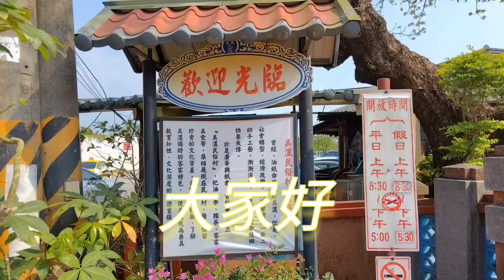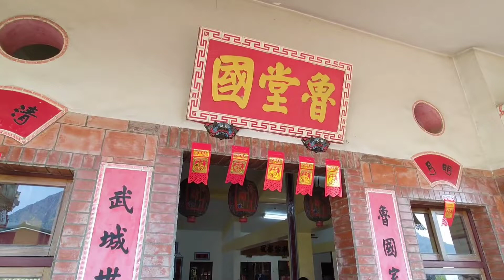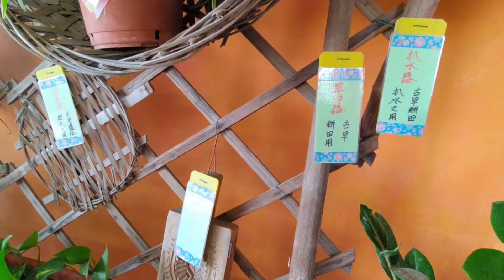【 高雄旅遊】免門票人氣景點！美濃民俗村-值得來一趟喔！